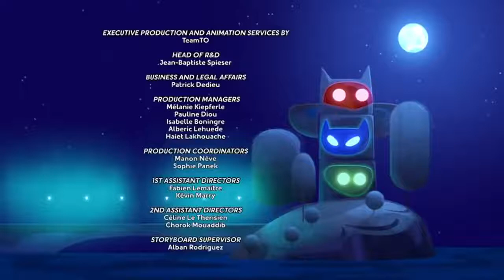Pj Masks Full Episodes Compilation Part 12